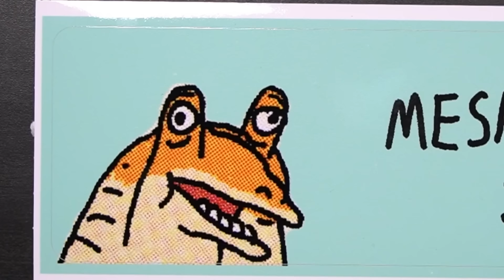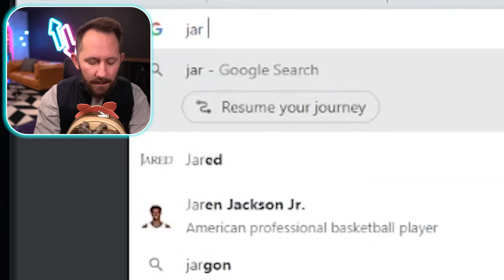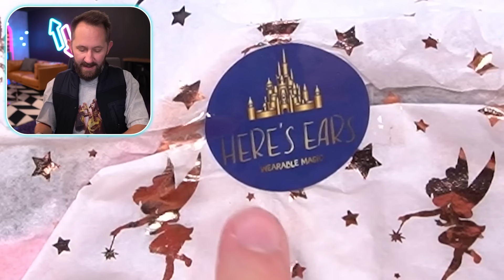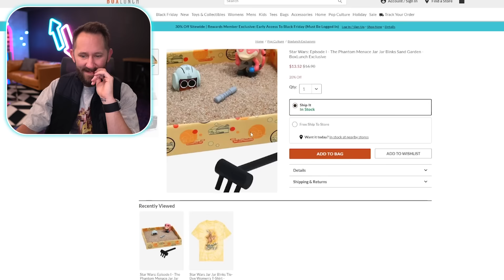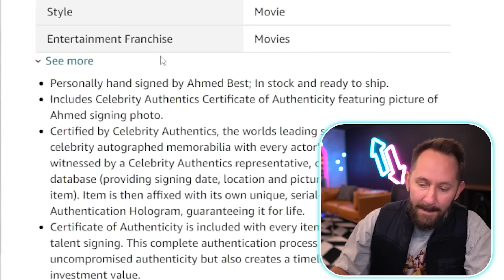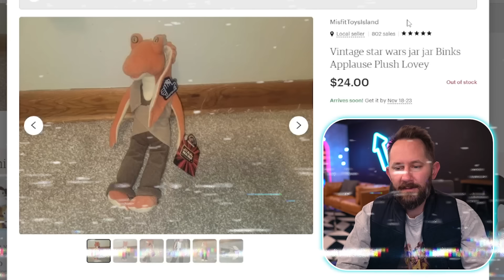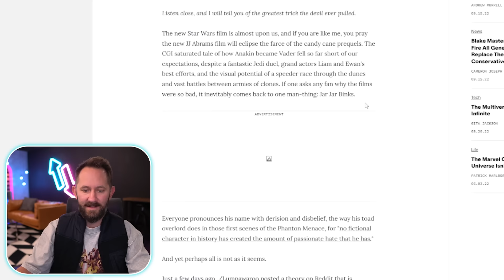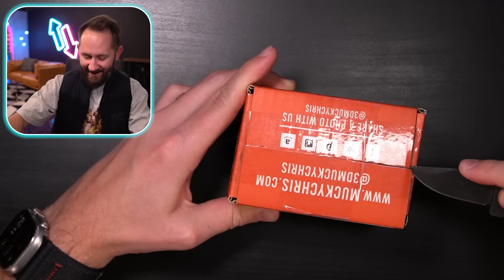I Bought Every Jar Jar Binks Product I Could Find...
meesah sorry this video exists!
Today, Matt is going to be rating a plethora of Jar Jar Binks products that he and Sam found online.
Let us know what other strange videos you'd like to see in the future!